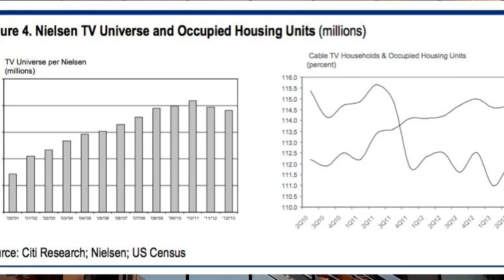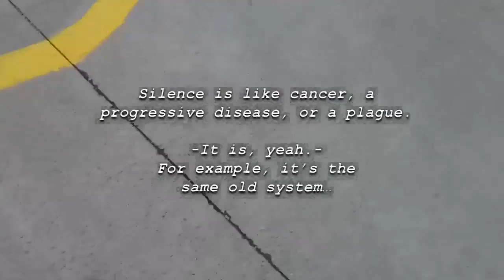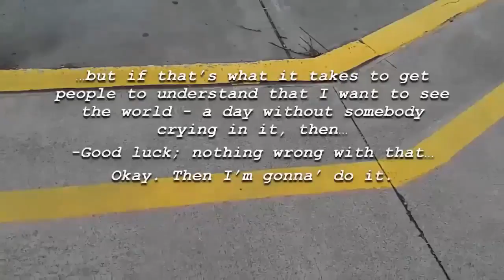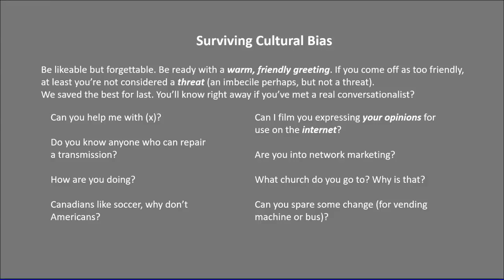The Positron, Eps. 1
March-April, 2018 - After news of the a school shooting, certain viewers demanded a local show with a positive message. What is it like to be average? As TV marketing has changed, does averageness matter? How does one fit into a new community if they are not just average?    Eps.1. 'Early Installment Weirdness.'